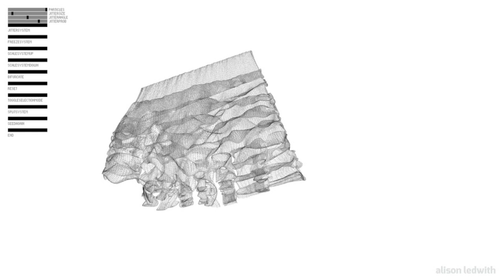Simultaneity in Architecture through Computational Design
A computational design experiment based on simultaneity, relativity, and cubism, completed as part of the MArch II program at Harvard GSD.